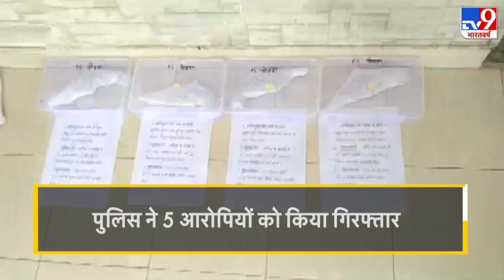Meerut में अवैध हथियारों की फैक्ट्री का भंडाफोड़, भारी मात्रा में बने और अधबने हथियारों बरामद किए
Meerut में अवैध हथियारों की फैक्ट्री का भंडाफोड़, भारी मात्रा में बने और अधबने हथियारों बरामद किए. पुलिस ने 5 आरोपियों को किया गिरफ्तार